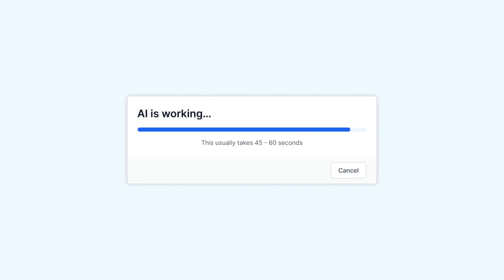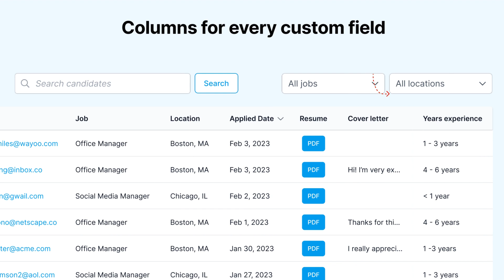Dropboard for Wix Trailer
Dropboard is the best way to host job openings and process candidates.

1. Drag Dropboard onto your site to show your job openings
2. Candidates submit applications without leaving your site
3. Your hiring manager receives an email with a PDF-converted version of their resume and can engage candidates just by replying

With the Business plan
Add custom fields to collect availability, references, or anything else you need to qualify candidates. Fields can easily be reordered or made required. Review applications with a powerful candidate database, complete with searching, filtering, sorting, and exporting. Have a lot of openings? Add a search bar and location filtering to your site so candidates can easily find the right job for them.